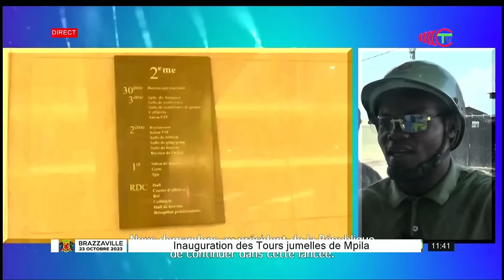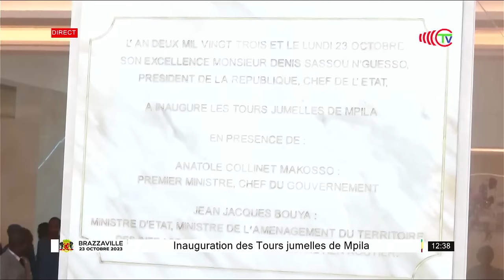🔴 DIRECT | Inauguration des Tours jumelles de Mpila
Inauguration des Tours jumelles de Mpila par le Président de la République Denis Sassou-N'Guesso.